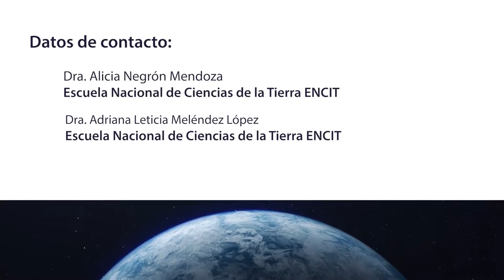Las arcillas | Mirador Universitario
En coproducción con la Escuela Nacional de Ciencias de la Tierra se presenta el Programa "Las arcillas" de la serie "Nuestro Planeta - Creando Conciencia"

Transmitido eL 26 de abril de 2024 por Canal TVUNAM

El estudio interdisciplinar de las Ciencias de la Tierra permite entender de manera integral al planeta, determinar el alcance y la magnitud de los cambios generados, ya sean naturales o inducidos por el ser humano, para así prevenir, en la medida de lo posible, sus efectos.

Para lograr sus objetivos se requiere del uso de las herramientas de muchas disciplinas, por ejemplo, las herramientas de la química, las cuales permiten comprender algunas de las propiedades de los sistemas terrestres, desde su origen hasta la actualidad.

Dentro de los sistemas de interés en el estudio de las Ciencias de la Tierra se encuentran las arcillas, que son sistemas relevantes en temas asociados a la evolución química y en la remoción y degradación de contaminantes emergentes, entre otros más.

Conducción: Dr. Francisco Ernesto Ramas Arauz
Invitados: Dra. Alicia Negrón Mendoza, Dra. Adriana Leticia Meléndez López
Realización: Mtro. Julio Cesar Pérez Navarro
Postproducción: Alejandra González Alfaro
Ingeniería: Fermín Flores Buendía, Amado Jose Garcia Solis, David Altamirano González
Staff Mirador Universitario: José Ramón San Pablo García, Nancy Audelo Mendoza, Magdiel Sánchez Mendoza, Mario Pereda Sánchez, Miriam Gallegos Muñoz, Valeria Cruz S. Bárbara Olivares F., Paulina Díaz S. Jacqueline Garrido C., Omar Aceves, Marisela Correa A., Aritzel Zarazua Escobar, Stefano Palacio Mendoza.
Idioma: Español
País: México